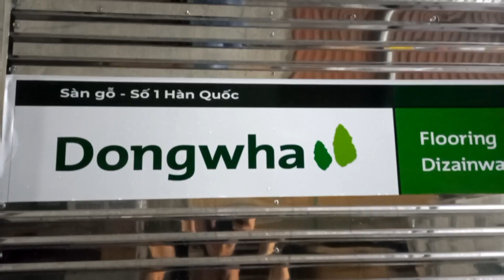Các bác đặt hàng gấp gáp quá ạ🥰